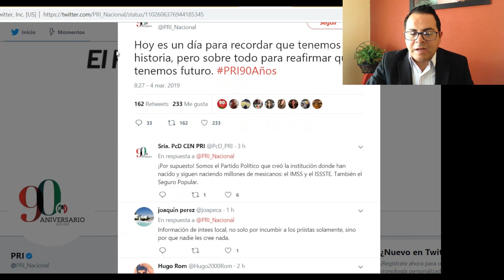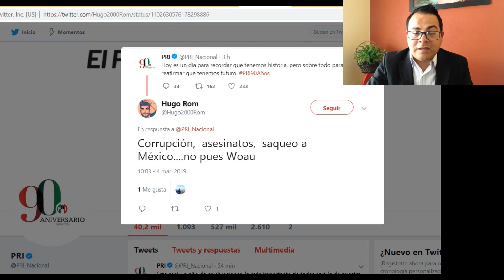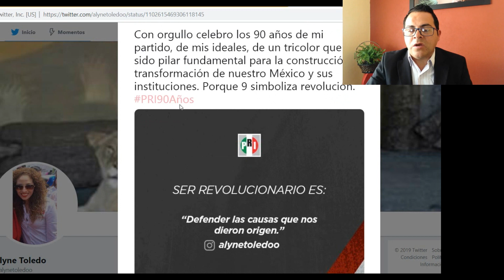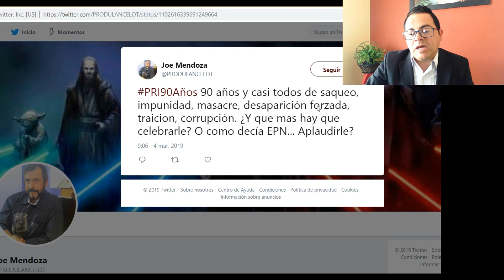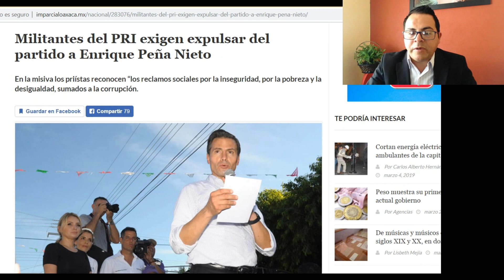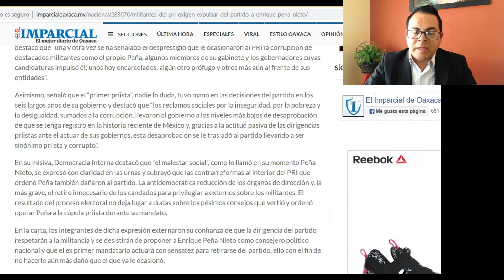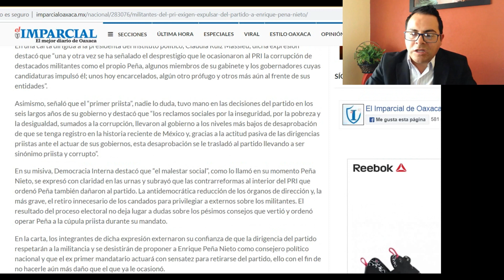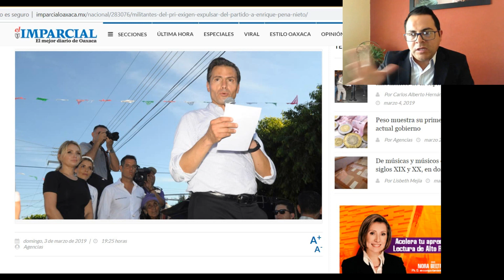ENTRE CRISIS PRI CELEBRA 90 AÑOS DE EXISTENCIA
ANTE LA CRISIS PRIISTAS PIDEN EXPULSAR A ENRIQUE PEÑA NIETO DEL PRI